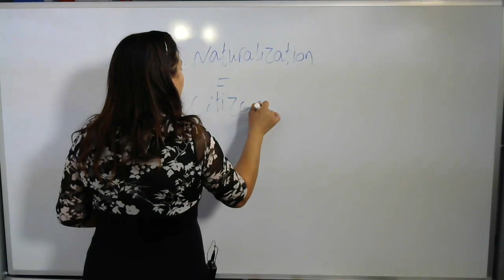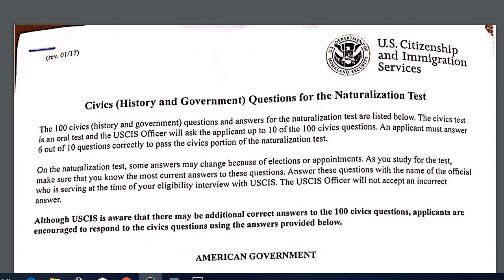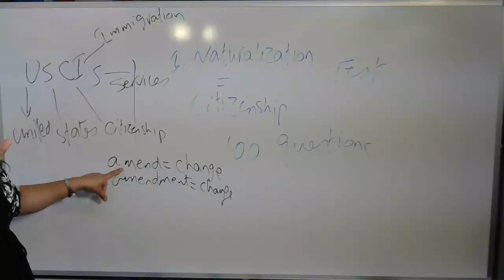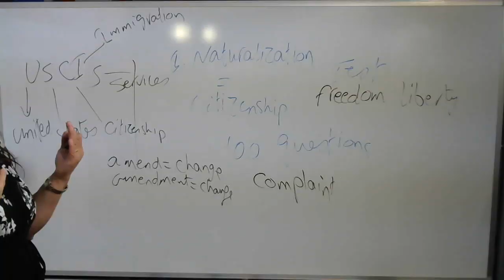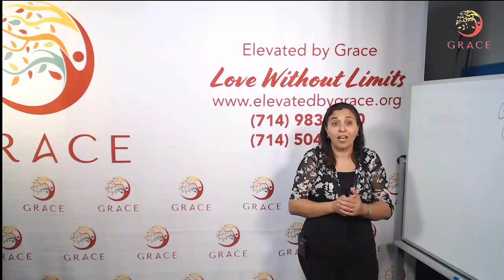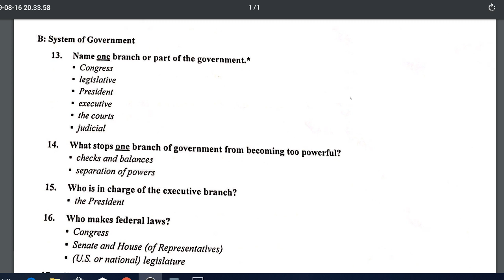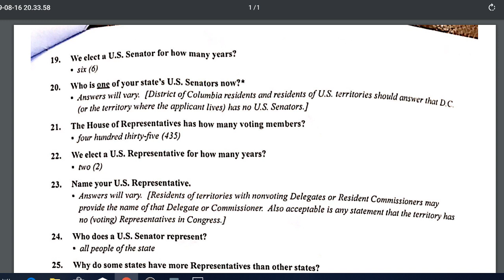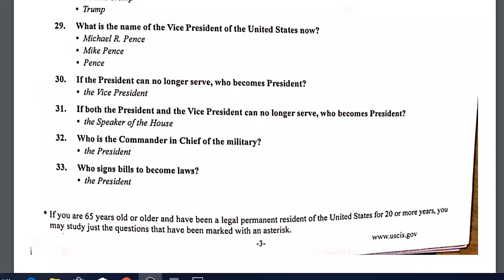Grace - Free English Course - (ESL) Lecture (34) امتحان الجنسية الامريكية -1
Dr. Shereen Guirguis ESL English as a Second Language
 خدمة المهاجر - تعليم اللغة الانجليزية